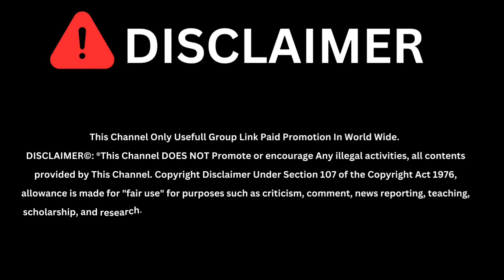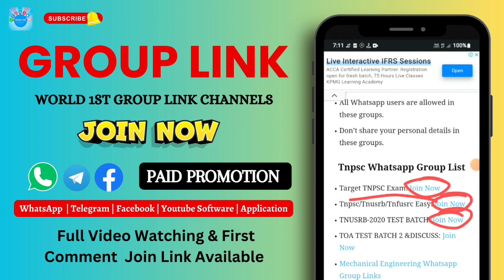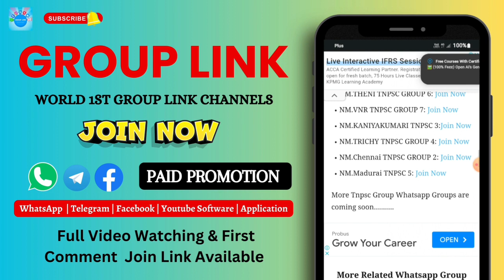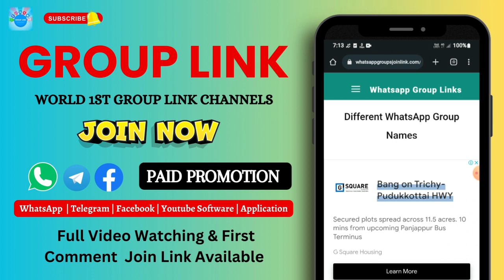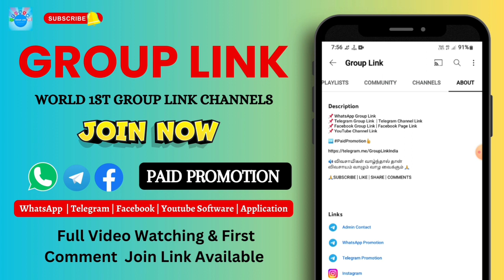😲 Tnpsc WhatsApp Group Join Link Tamil 2023 | TNPSC FREE Test WhatsApp Group Link 2023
Joining Link:-
First Comments Pin

In this video we’ll walk you through:

📈 You can add your WhatsApp-only telegram group and channels worldwide through our youtube page.  We post your Whatsapp and Telegram groups and channels as videos on our YouTube page at a low cost so you can easily connect with your friends.  We do not use any app to populate your groups.  We post your group links as videos on our youtube channel and reach people all over the world.

📈 You can connect with millions of people by videotaping the links of your groups on our YouTube page.  We have recorded over 500 videos on our channel so far.  Links to millions of groups can be found in the video. We charge a small fee to register your groups as a video on our YouTube channel.  We are posting this information hoping that our YouTube channel will help your groups reach the right people. Please contact our YouTube Channel Admin via Telegram for more details.  It is not our intention to deceive you.
Our purpose is only to advertise your groups.  This is a small collection in an attempt to create a marketing company on YouTube through the YouTube channel. Although millions of videos like this are on YouTube, only a few channels like ours publish videos of attempts to link groups like this.  Can no longer be viewed as video in quality.

🌏 TIMESTAMPS
0:00 Intro
1:00 First Topic Covered
1:30 Second Topic Covered
59:56 Third Topic Covered

📡OFFICIAL PARTNERS